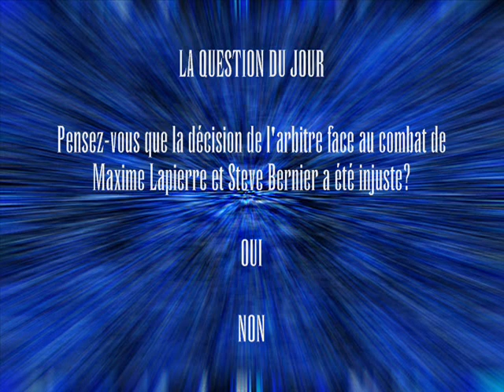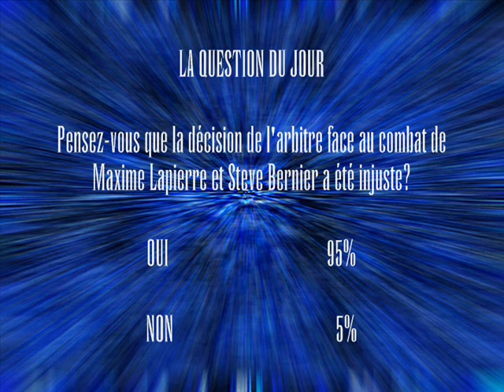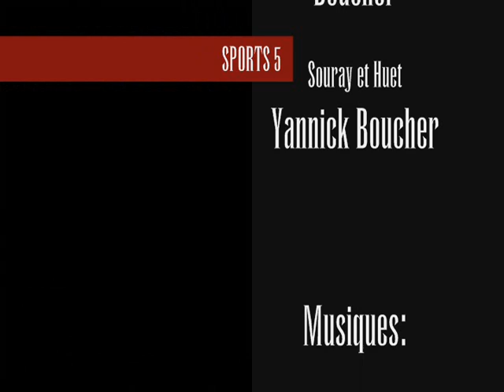Projet Personnel : Sports 5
Il s'agit de mon projet personnel de PEI. Le tout à été fait avec Blender 3D et Movie Maker, sauf les scènes de vidéo réelles. C'est un émission de sports montrant les faits marquants d'une partie de hockey. J'ai appris le logiciel par moi-même alors c'est sur que l'animation n'est pas parfaite.

Personellement, j'ai maintenant honte de ce vidéo. Avec le recul et les progressions que j'ai fait dans le domaine de l'animation au cégep, ce film est nul!